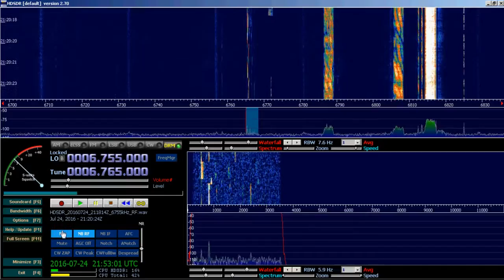2016 07 24 21 20z 6765 kHz Bangkok Meteorological Radio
Receiver "Maxus" + antenna Inv. V 2x12,5 m.
Reception location KN95bg, Russia, Southern Federal District